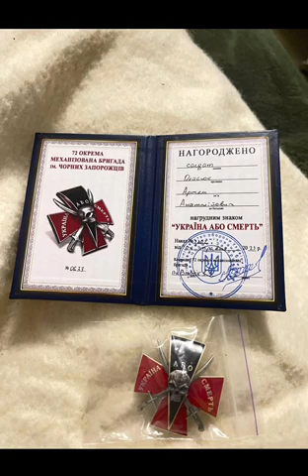Підпишіть петицію загиблому воїну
Кожен ваш підпис - це "дякую" загиблому захиснику..
Цвіт нації віддає своє життя за те, щоб ми могли вранці прокинутися, вдихнути повітря і обійняти своїх рідних.
На жаль загиблі герої цього вже не можуть зробити, тому виділіть хвилину свого часу, щоб подякувати їм за життя.♥️♥️♥️
‼️Прошу підтримати та поширити петицію про присвоєння почесного звання Героя України (посмертно)  Оласюку Артему Анатолійовичу, який віддав своє життя за свободу і незалежність України 🇺🇦‼️
   Артем із честю і гідністю виконав свій обов’язок патріота України, щодо захисту своєї держави. До останньої миті свого життя залишився вірним своїм побратимам, своєму народу та своїй Батьківщині. Ми всі ним пишаємось. На жаль, Артему назавжди 22🕯️
   ❗️Вічна пам'ять та шана Герою!❗️ Слава Україні! 🇺🇦Героям слава!💛💙